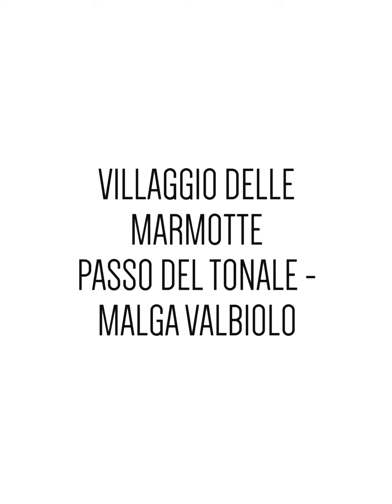Passo del Tonale: Villaggio delle Marmotte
Al Tonale con i bambini. Un parco giochi "diffuso" al Passo del Tonale: il Villaggio delle Marmotte. Castelli, giochi in legno, un ruscello con un piccolo mulino, scivoli lunghissimi e i vostri bambini non vorranno più andar via.
E provate ad immaginare il perché del nome: è praticamente impossibile non avvistare almeno una marmotta, a volte anche a distanza ravvicinata.
E non dimenticatevi di fermarvi al Lavo Valbiolo: vista super da godere sdraiati su sdraio di legno sulle rive del piccolo lago artificiale.